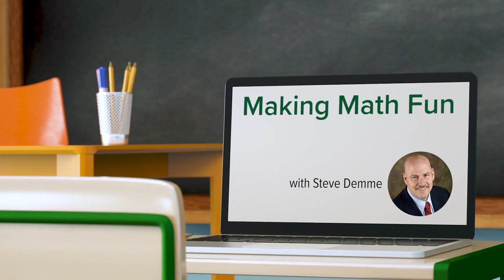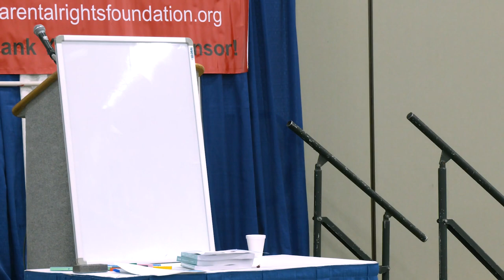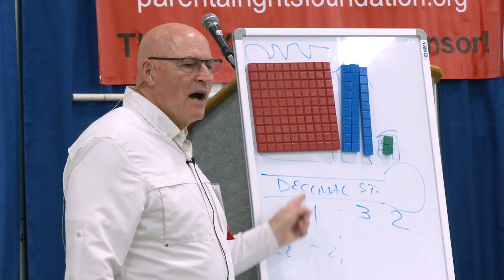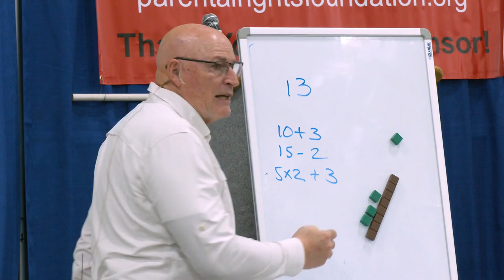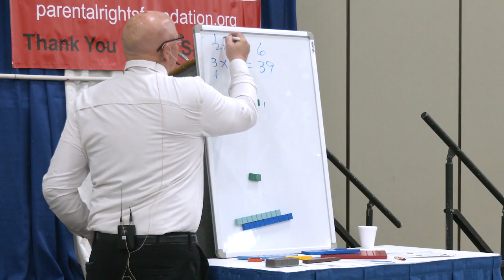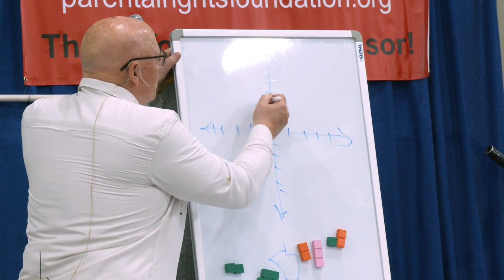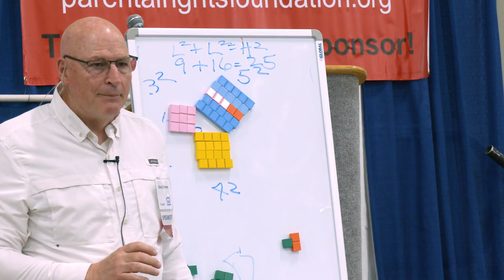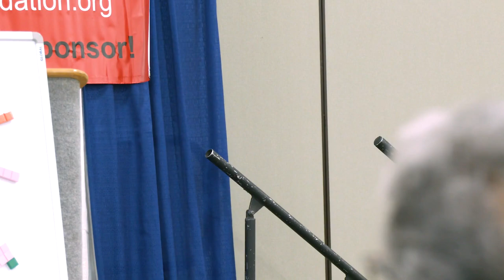Making Math Fun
When a student is having fun, it is much easier to learn...and remember what is being taught. Join Steve as he shares interesting and humorous ways to illustrate and convey key math concepts in an enjoyable manner.